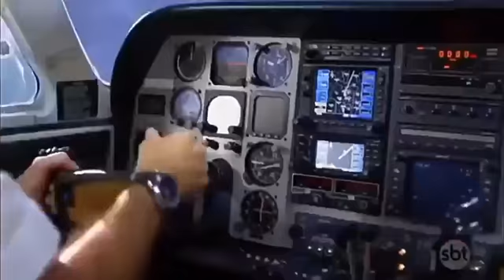Quando o amor e verdadeiro